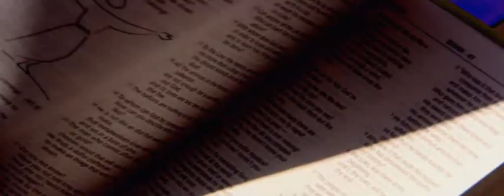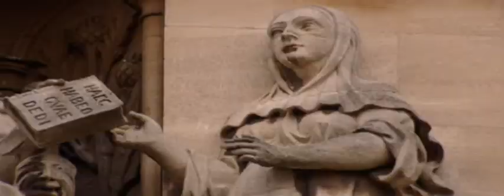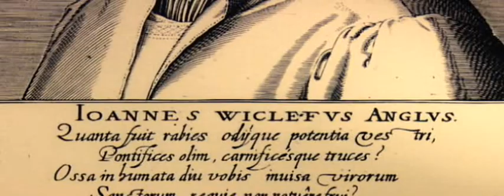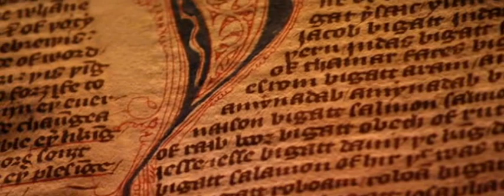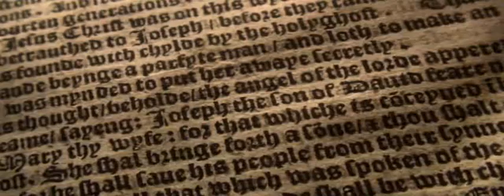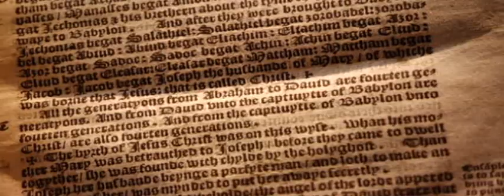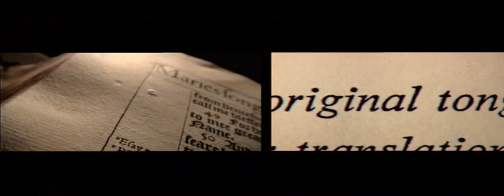Who Wrote The Bible? (11/12)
Who Wrote the Bible? Is the Bible the Word of God? Why is the Bible full of Contradictions?

This documentary explores questions at the heart of the great Christian faith in a fair open-minded fashion. It is NOT meant to be inflamatory but informative. The truth one will see is the Bible is NOT what it is thought to be. So what is the Bible? Find out!

for more videos like this!

Now since we can see Christianity is not what we thought it was, we can try and learn about Islam, a religion that many equate with terrorism. Search and learn about Islam as it is thought even by the most educated people on Earth to be the ultimate way to truth and happiness, in the truest sense of the word.